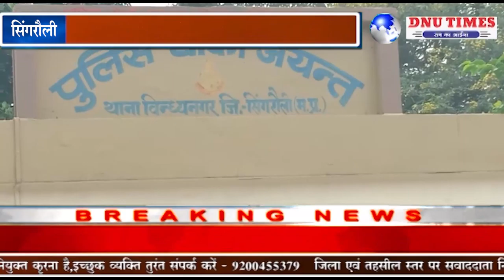सिंगरौली - एफआईआर के लिए प्रदर्शन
सिंगरौली जिले में नगर निगम चुनाव के पूर्व मतदाता सूची में नाम जोड़ने व हटाने को लेकर कांग्रेस नेता अखिलेश सिंह व भाजपा मंडल अध्यक्ष देवेश पांडे के बीच पिछले दिनों हाथा पाई व मारपीट हुई थी दोनों पक्षों द्वारा विंध्यनगर थाने के जयंत चौकी में दोनों ने एक दूसरे के खिलाफ आवेदन दिया था जिसमें मंडल अध्यक्ष देवेश पांडे के आवेदन पर अखिलेश सिंह के खिलाफ मामला दर्ज हुआ उसी मुद्दे को लेकर आज सिंगरौली जिले में कई गुटों में बटी कांग्रेस पार्टी के एकगुट द्वारा जयंत चौकी में इस भीषण महामारी कोरोना काल में सोशल डिस्टेंसिंग का उल्लंघन करते हुए सैकड़ों की तादात में कांग्रेसियों द्वारा धरना प्रदर्शन किया गया वही कांग्रेसियों द्वारा जयंत भाजपा मंडल देवेश पांडे के खिलाफ मामला दर्ज करने के लिए चौकी में दबाव बनाया जा रहा था कुछ कांग्रेसियों ने सोशल मीडिया पर अफवाह फैलाया कि जयंत भाजपा मंडल अध्यक्ष देवेश पांडे के खिलाफ मामला दर्ज हुआ है।
विंध्यनगर टीआई राघवेंद्र द्विवेदी ने कहा कि जांच पड़ताल में देवेश पांडे घटना में नहीं पाए गए कमलेश्वर सहित 6 अन्य व्यक्ति इस घटना में पाए गए हैं जिनके विरुद्ध FIR दर्ज की गई है।